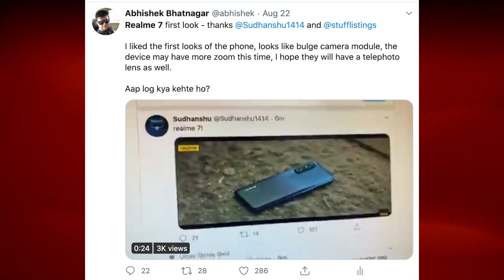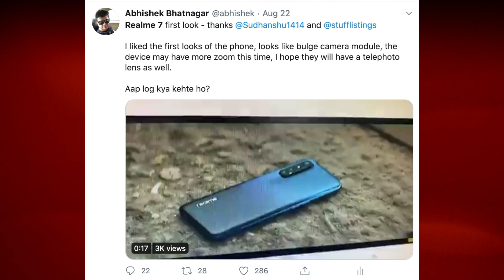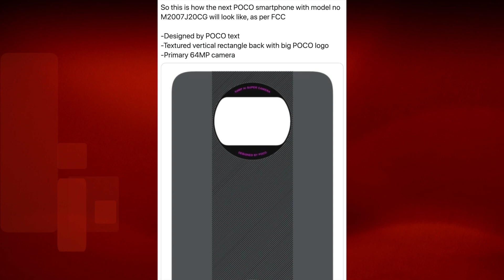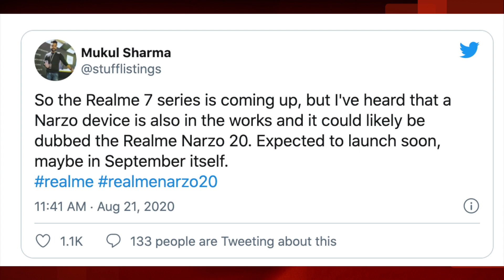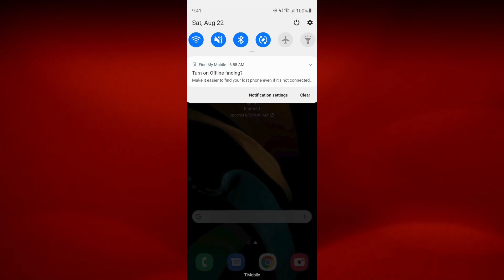#41 Realme 7 By OnePlus, Moto G9 Processor, Zenfone 7 Display, Poco X3 Launch Date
** Tech News Time Stamps **
00:00 Intro
00:51 Tech Poll
01:14 Moto G9 Processor Truth
02:17 Realme 7 Official Specs
02:53 Xiaomi Horizon TV
03:30 Poco X3 Leaked Details
04:08 Narzo 20 Launch Date
04:56 Find Swicthed Off Samsung Phone

1. Official Telegram Channel For Tech News, Leaks and Tech Tips
2. You Can DM Abhishek On Instagram
3. For Tech Queries, Tweet To Abhishek on Twitter

4. India Rank